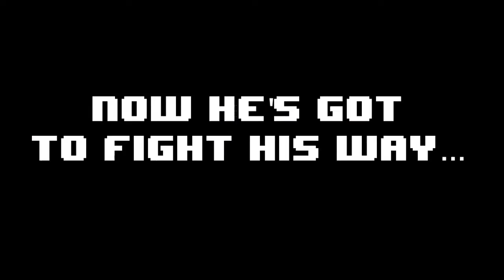Scott Pilgrim vs The World The Game Launch Trailer